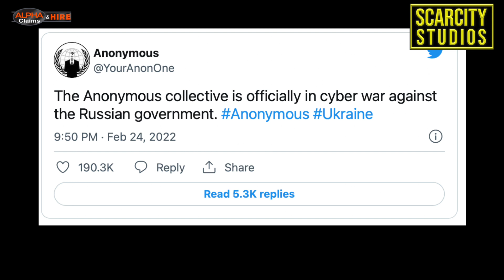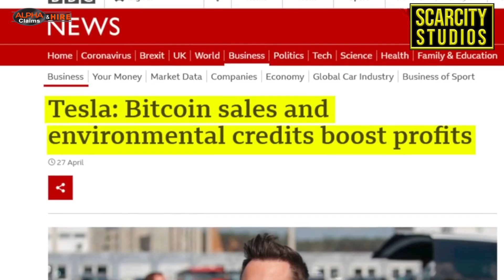"Anonymous" hackers shut down RT News as London protests against Russian invasion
Hacker collective ‘Anonymous’ has declared a “cyber war” against Russia, claiming to have disabled several Russian government websites and that of RT.

Social media accounts claiming to represent the group announced on Thursday evening that they were “officially in cyber war against the Russian government,” and had taken down dozens of websites in response to the country’s military action in Ukraine.

The websites of the Russian government, the Kremlin, the Duma, the Ministry of Defence, and RT were all affected by the apparent cyberattack, with some of the websites slowing down and others being taken offline for extended periods throughout the day.

Stop the War condemns the movement of Russian forces into Ukraine and urges that they immediately withdraw. We call for an immediate ceasefire alongside the resumption of diplomatic negotiations to resolve the crisis.

This dispute could and should be resolved peacefully, and that remains the only basis for a lasting settlement, rather than the imposition of military solutions. That it has not been resolved is not, however, the responsibility of the Russian or Ukrainian governments alone.

The conflict is the product of thirty years of failed policies, including the expansion of NATO and US hegemony at the expense of other countries as well as major wars of aggression by the USA, Britain and other NATO powers which have undermined international law and the United Nations.

The British government has played a provocative role in the present crisis, talking up war, decrying diplomacy as appeasement and escalating arms supplies and military deployments to Eastern Europe.